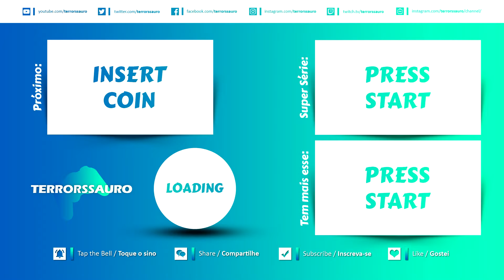American Truck Simulator #28 - Esperando o trem!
Jogo: American Truck Simulator